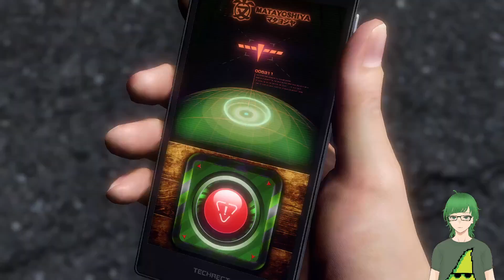adacher and nanber | LAD 8 (12)